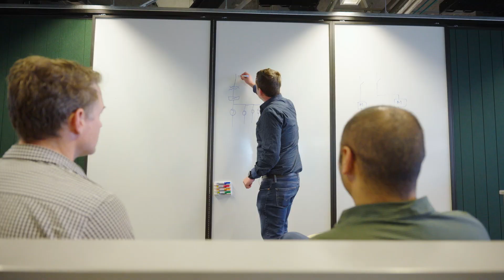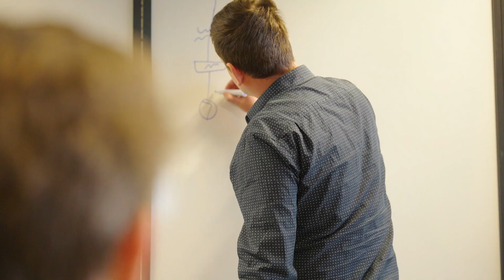Silver Fern Farms Career Story - David Peterson